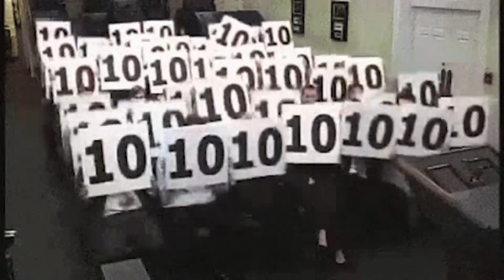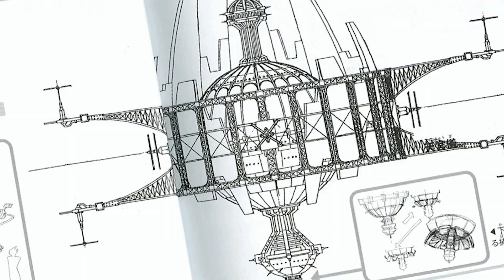HE GOT EXECUTED!! - One Piece Chapter 1086 Reaction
Timestamps:
Intro: 0:00
Main Content - 0:37
Conclusion - 4:27

Following up on an impactful chapter, Oda continues to surpass our expectations by delivering bangers after bangers. Monumental incidents have already occurred simultaneously; for instance, the War on Kaido and Big Mom, the Reverie, as well as the Abolition of the Warlords. This gave birth to massive change; in particular Mihawk, Crocodile and Buggy forming Cross Guild. Another example would be the Marines unveilling their Seraphim. Be that as it may, we are left with a couple of mysteries... What is Luffy's dream? Where is Nefertari Vivi? Did Imu-sama just reveal Uranus and erase Lulusia Kingdom? Will Sabo survive this great cleansing? What is Blackbeard's next move after Boa Hancock and Trafalgar D. Water Law? How does Vegapunk know Monkey D. Dragon? What will happen with Jewelry Bonney and the rest of the crew now that Rob Lucci and the rest of Cipher Pol 0 (CP0) are here? How will Kid survive Shanks in Elbaf? Why is Kuma climbing the Red Line? How do Kizaru and Saint Jaygarcia Saturn of the Five Elders factor into this? Who are the God's Knights, also known as the Holy Knights? Is Shanks Evil?! Who is the Man marked by flames? And how does he have the Final Road Poneglyph? Depending on how future events unfold, the Straw Hats may have a grim world ahead of them.

Title: Wild Flower by Joakim Karud
Genre and Mood: Hip Hop & Rap + Happy
Title: Summertime Love by LAKEY INSPIRED
Genre and Mood: Hip Hop & Rap + Calm